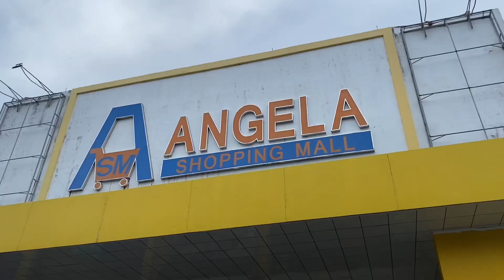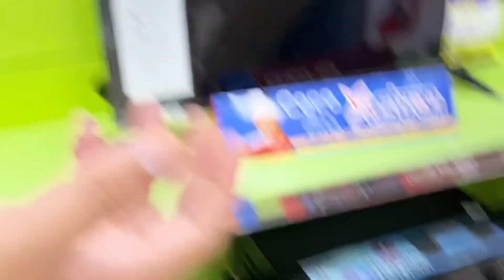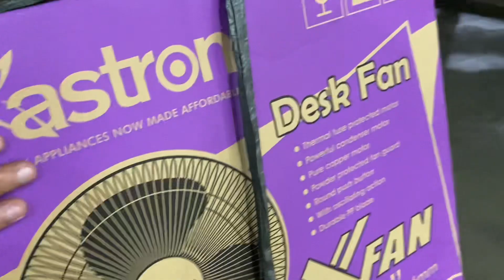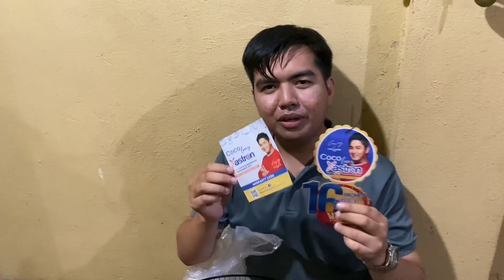BUMILI NG DESK FAN | NAPALITAN NA ANG PANG MALAKASANG ELECTRIC FAN | THANK YOU PO ATE GIGI |vlog#425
Hello mga Kadilag at Kagwapo lang welcome ka sa aming youtube channel for today’s vlog ay pumunta kami sa infanta at bumili ng electric fan. Thank you po Ate Gigi.